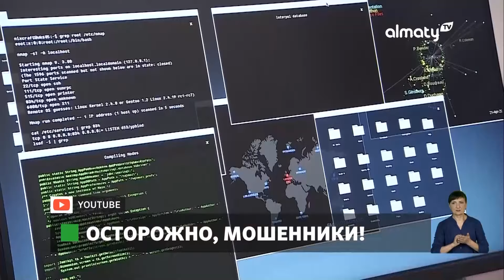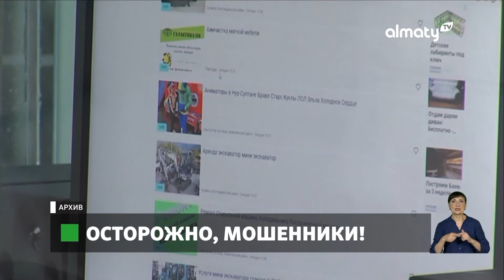Как не стать жертвой интернет-мошенников в Казахстане